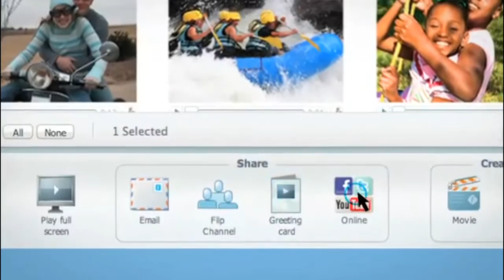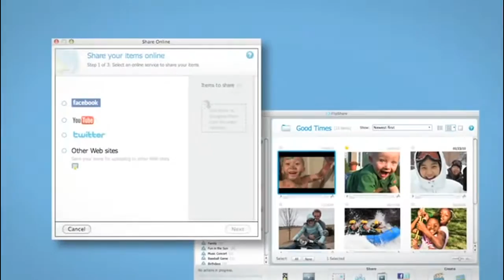Houston Texans Interviews